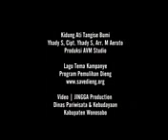Kidung Ati Tangise Bumi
Kidung Ati